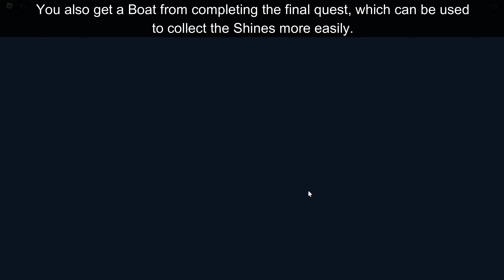Fishing Simulator ALL SHINES & SILVERS - THE GAMES ROBLOX EVENT (How to get)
In this video, I'll be showing you guys how to get the 5 Shines and Shine Badges & 5 Silvers and Silvers Badges in Fishing Simulator for The Games Event on Roblox!

Thank you ChristmasDoge, Bob Leong, D1SZI, Angel Legend, simii, Sara Raubuck, Anamaria Chirila, Ibal Gaming, lhyliek adhio and DreamFan for becoming Channel Members!